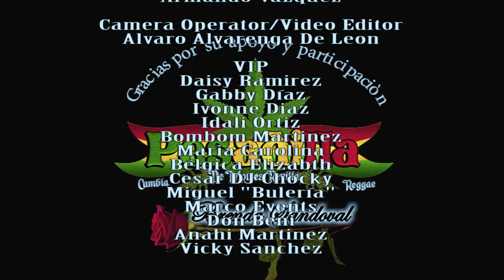DANCE MONKEY BRENDA SANDOVAL FEAT GRUPO PESADILLA DE MOISES REVILLA VIDEO OFICIAL